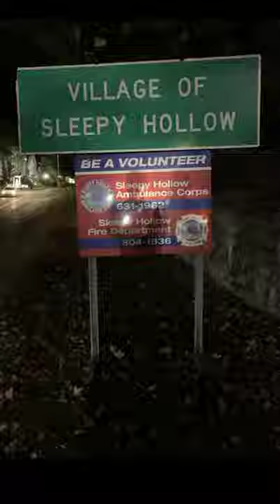Village of sleepy hollow ||Power back knowledge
power back knowledge

Hitesh gohil